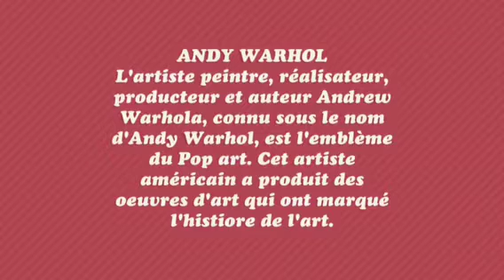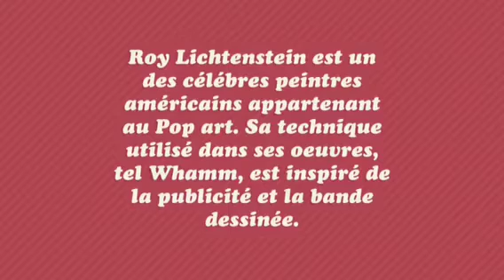Le pop art